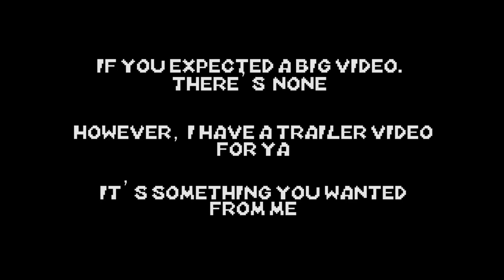Mario kart 8 & Deluxe - Darky Mods Trailer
Well hello there it's been a looooong time...

But i'm back and i comeback with Mario kart 8 mods because that was the game i waited to mod it, except i waiting a little too much because i was also modding Sonic adventure 2

The reason why i didn't upload any SA2 mod content here is because of Mario kart wii, this channel was like a Mario kart mod channel
which for now on, is not gonna happen... yet

big mistake to not upload any video for so long, and i hope i will never do that again.

Anyway here's a few mods i made for Mario Kart 8, 3 Characters Mods and 3 Tracks Edited
which mean we start with 6 mods, that's sound like a good start

also i plan to not only do Texture hack but some custom track/remake
Texture Edit is good and faster to do, but it's time to more stuff interesting

I will mod the WII U version, yeah i know the switch is hacked and the Deluxe version have a few mods here, but i'm not gonna hack my switch for a reason that it's NOT safe yet
and i don't want to force people hacking the switch for enjoy my mods

however there's a way to easily port the WII U mod to SWITCH so you need to wait a little more and my mods will be here for the switch, but i can't tell you when.

The next videos will come showing perfectly the mods we saw in trailer with the Download Link

Edit: it's been more than 1 week this video is uploaded i think it's time to say who is that character in the shadow from the thumbnail
obviously you know who it is, it's really obvious if you know the Pokemon serie

The Melody Pokemon Join the Race!

i decided to completely remade Meloetta for Mario kart 8, to deal easily with bones and mostly because the one from gamefreak have too much polygons (from a 3DS game, this is stupid)

Meloetta have both Aria Form and Pirouette form, the Aria form is for the Kart version while the Pirouette Form is for Bike Version

for deluxe user, most of my mods will be ported to switch, don't worry, just be patience!

and Cya later!